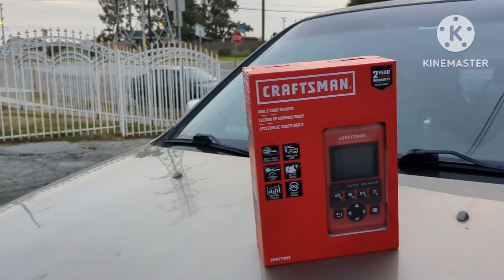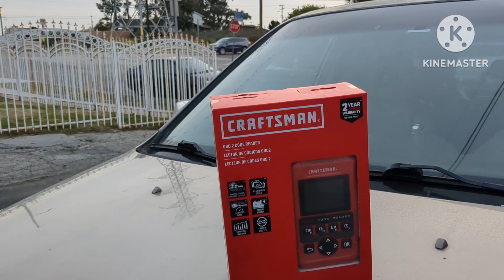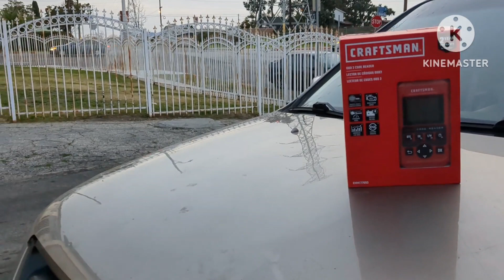W.T.F Mechanic : Almost comes to a End !!!!!!!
Hopefully you like the video and make sure to add obd2 for you to win a Craftsman #. OBD2 . Also want to give thanks to the fire department of this Angeles for responding so quick and keeping it under control. make sure to subscribe like and comment and help me to get to 1000 subscribers

Add me on Snapchat! Username: peter2000si